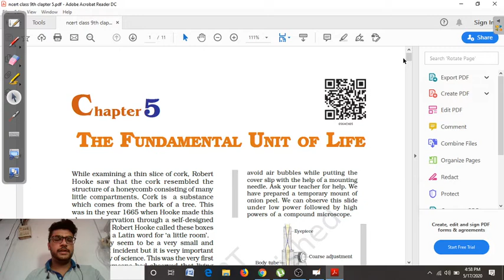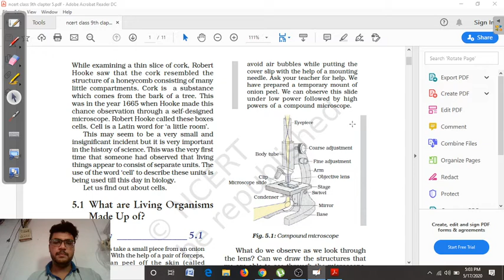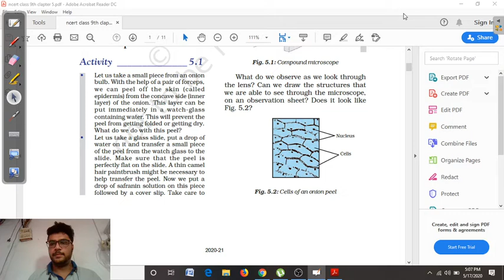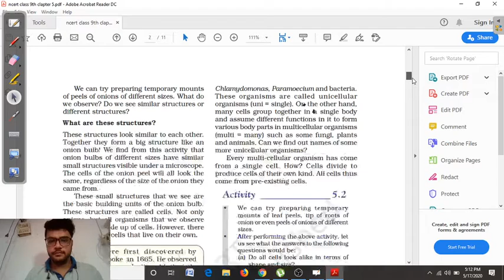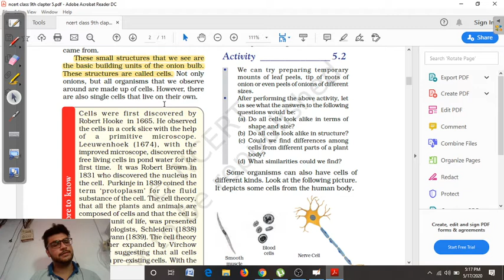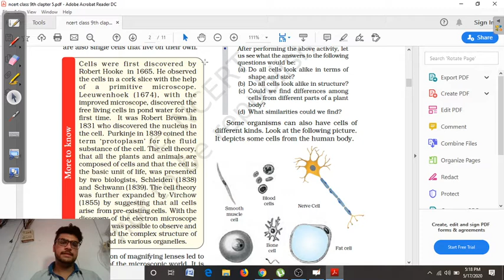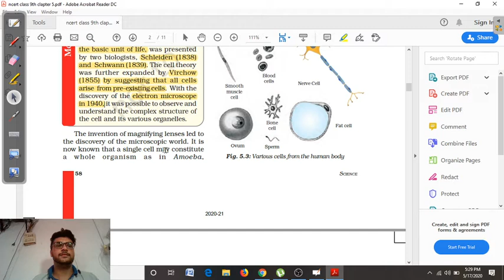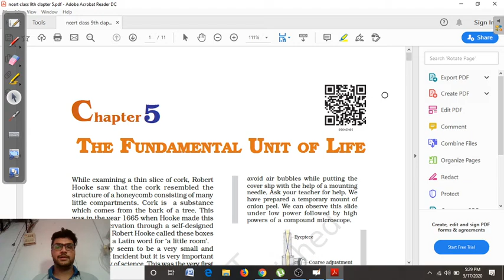Cell:the unit of life 9TH CLASS NCERT Based lecture-1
This lecture covers basic understanding of cell and biology
LATEST EXCLUSIVE FULL CHAPTER EXPLANATION IN DETAIL IN 1 VIDEO, 1 SHOT FULL CHAPTER SIMPLE AND SHORT EXPLANATION, best short explanation in short